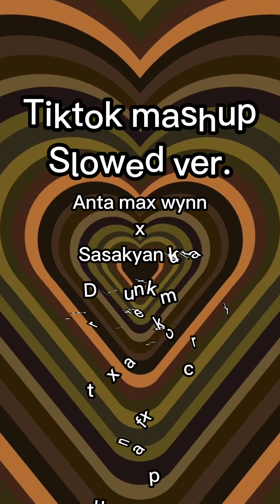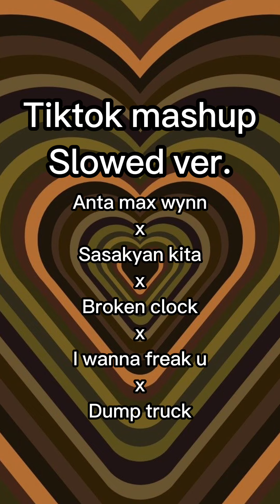tiktok mashup January2024